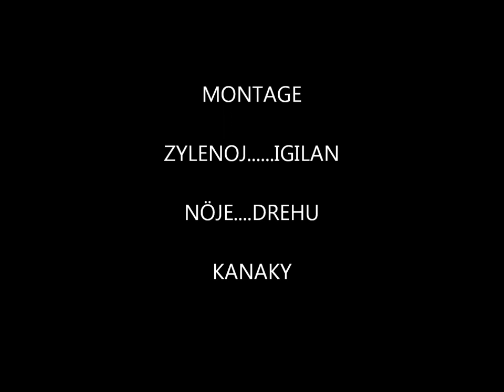HOMMAGE KANAKY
AUX HOMMES MARTYRS KANAK TOMBES POUR QUE VIVE LA KANAKY..MERCI ...OLETI  A EUX .  CECI  EST POUR EUX.